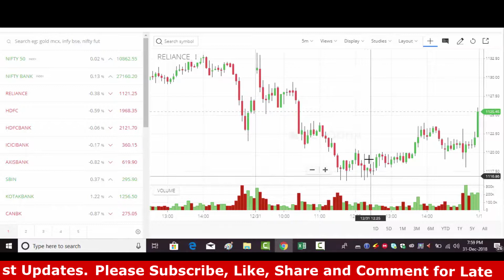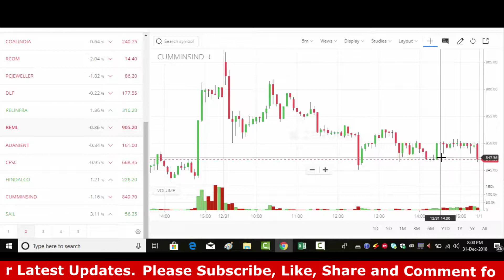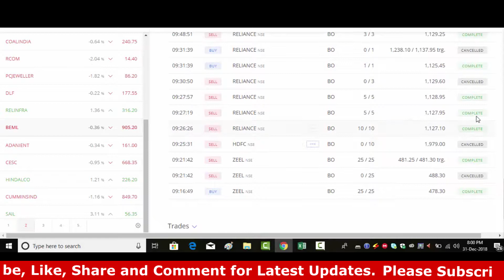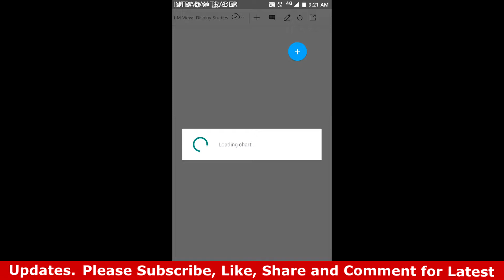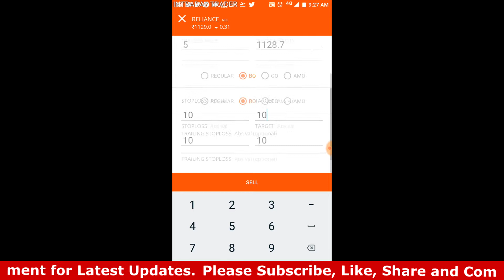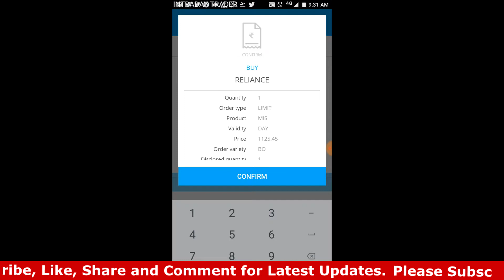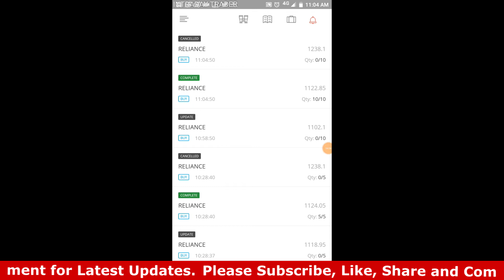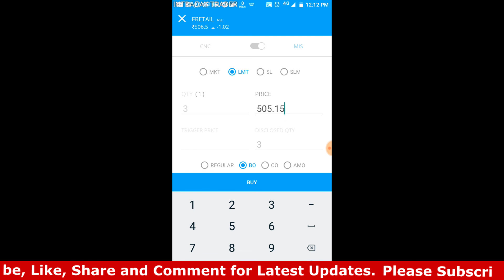NIFTY VIEW | NIFTY ANALYSIS | Live Intraday Trading 31 Dec-2018 | Zerodha - Kite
Always trade with stop loss